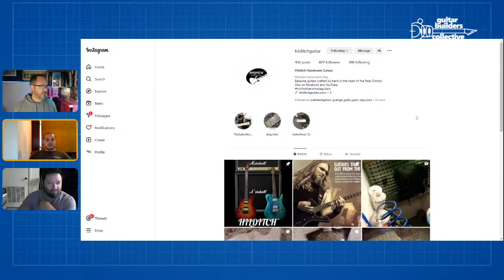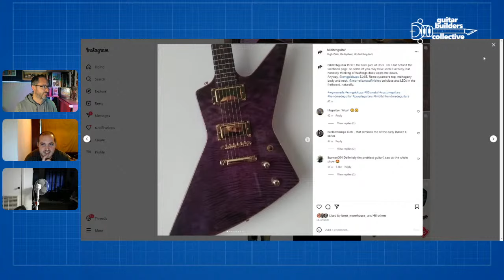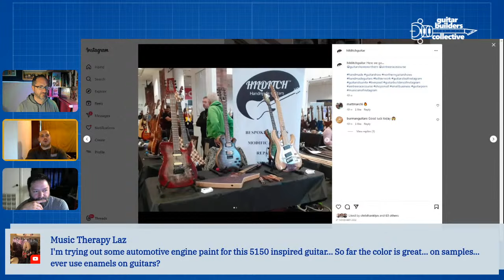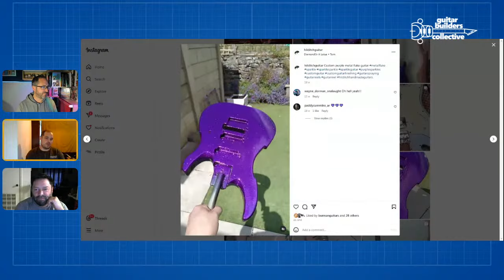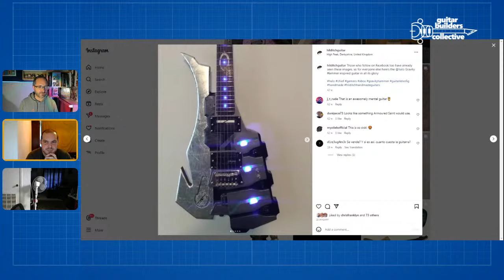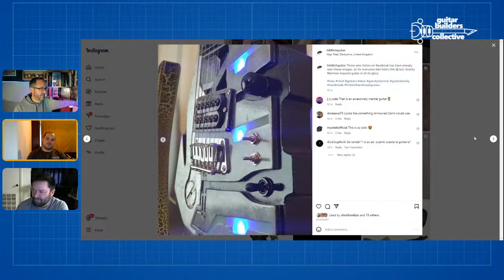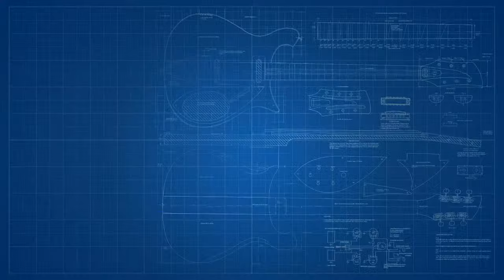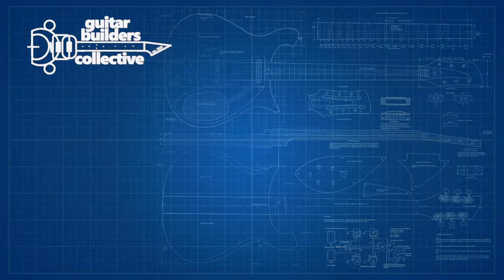Mark from Hilditch Handmade Guitars: Guitar Builders Collective, episode 17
It's episode 17

Daniel and Scott are joined by Mark from Hilditch Handmade Guitars.

Check out Daniel:  @DevilAndSons
Check out Scott:  @BoneheadGuitars

They're all part of The Guitar Builders Collective, join in with further guitar building discussion on the forum

Follow the Guitar Builders Collective on Instagram or join the facebook group

Scott and Daniel are moderators on the Great Guitar Build Off Facebook group

Scott also has some playlists of this year's GGBO, so check them out here: